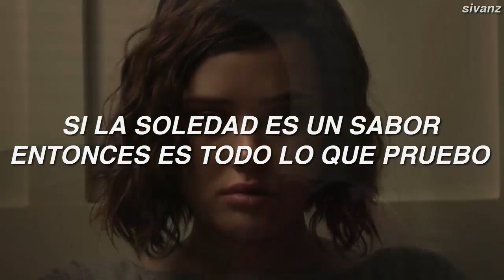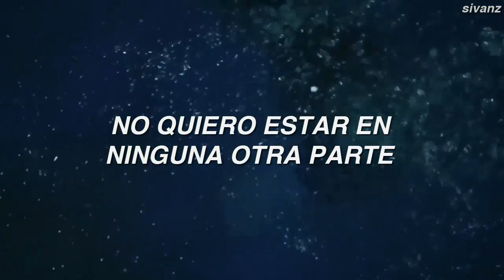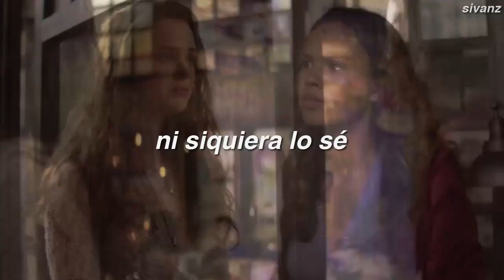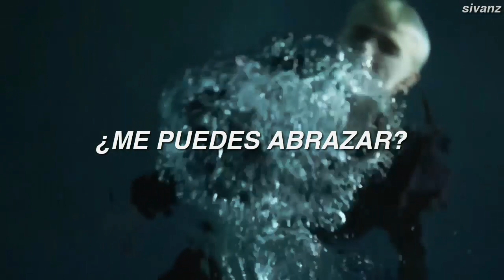NF feat. Britt Nicole - Can You Hold Me (Traducida al Español)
👉 LYRICS:
[Intro: Britt Nicole]
It feels like a tear in my heart
Like a part of me missing
And I just can't feel it
I've tried and I've tried

[Intro: NF]
Tears on my face I can't take it
If lonely is a taste then it's all that I'm tasting
Do you hear my cry?
I cry, oh

[Chorus: Britt Nicole & NF]
Can you hold me in your arms?

[Verse 1: NF]
Just wrap me in your arms, in your arms
I don't wanna be nowhere else
Take me from the dark, from the dark
I ain't gonna make it myself

[Bridge: Britt Nicole & NF]
If I ain't got you here
If I ain't got you, I ain't got nothing at all

[Verse 2: NF & Britt Nicole]
Yeah, yeah
Yeah, I feel like it's just me, like it's just me
What it gon' take? What it gon' be?
I don't even know
(It's not just you)
Feeling like I don't even know me, I don't even know me
Gotta have you, gotta see you
(You're the only thing I have to think about
The only one I that can't live without)
(I need you, need you to hold me now)

[Bridge: NF] [Chorus: Britt Nicole]

[Outro: NF]
Feel like it's just me, like it's just me
I don't even know, I don't even know
But I'm lonely, lonely
Feel like I don't even know me
Feels like I don't even know me
I don't even know me

NF feat. Britt Nicole - Can You Hold Me
NF feat. Britt Nicole - Can You Hold Me español
NF feat. Britt Nicole - Can You Hold Me sub español
NF feat. Britt Nicole - Can You Hold Me audio
NF feat. Britt Nicole - Can You Hold Me lyrics
NF feat. Britt Nicole - Can You Hold Me traduccion español
NF - Mansion